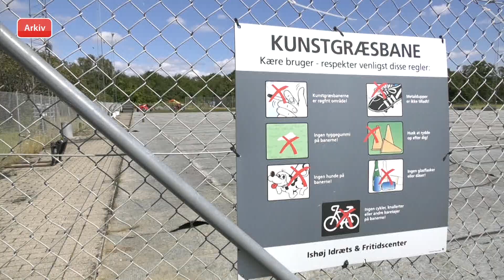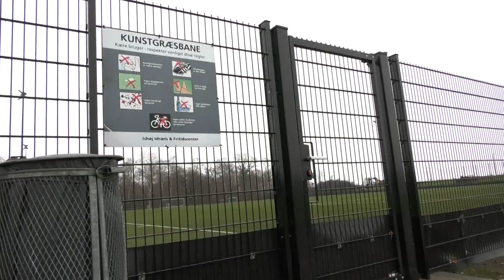Kunstgræs klar til kamp - TV-Ishøj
Den 23. Juli 2019 begyndte man arbejdet med at udskifte den gamle kunstgræsbane ved Ishøj Idræt- og Fritidscenter til en nyere opdateret version og ikke mindst anlægge en helt ny bane ved siden af. Nu er sæsonen for at spille på kunstgræs for alvor i gang og de nye baner taget i brug.